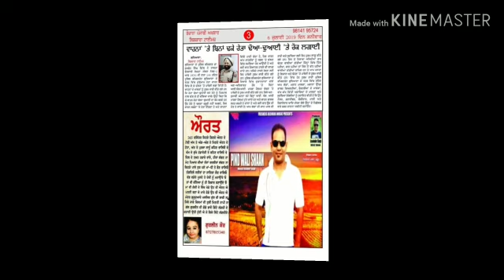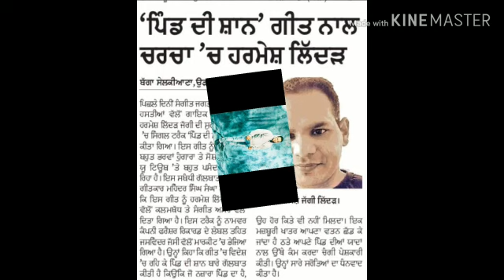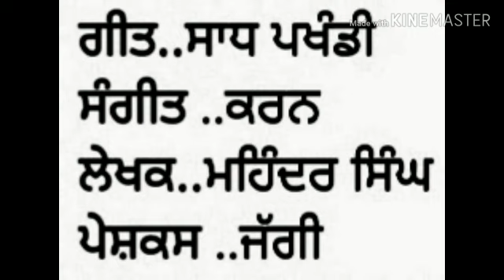Sadh Pakhandi - Baljeet Banger - Latest New Punjabi song 2019 || Marco Entertainment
Sadh Pakhandi || Harmesh Lidder Jaggi | New Punjabi Songs 2018 | Latest Punjabi Songs 2018 | marco entertainment

Title | Sadh Pakhandi
Singer| Baljeet Banger
Lyrics | Mohinder singh&Harmesh Lidder Jaggi
Music | Karan Prince
Label | Marco Entertainment